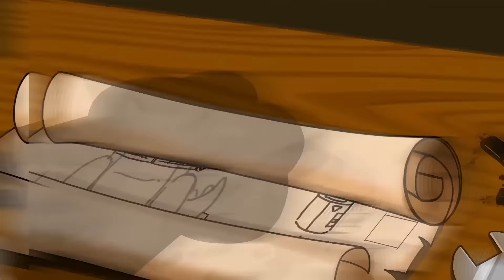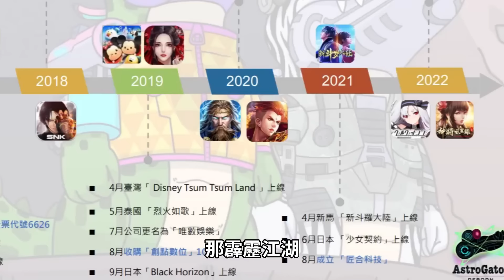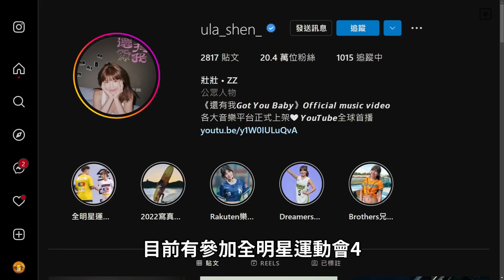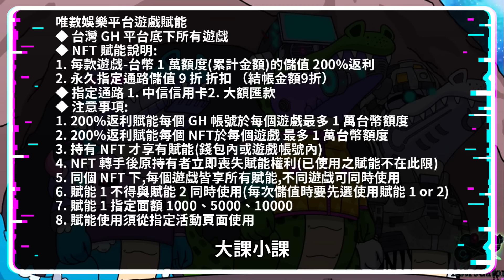太空鱷魚終於要出鏈遊拉 高中生做的NFT竟然可以這麼成功 還與興櫃公司唯數娛樂合作開發遊戲 以及超正的啦啦隊壯壯代言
● 《AstroGator: REBORN》相關連結